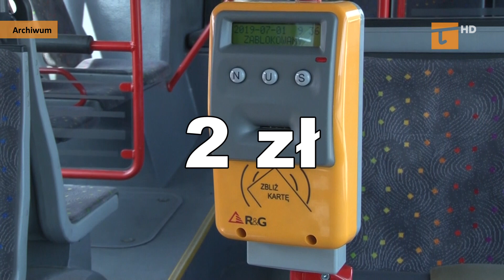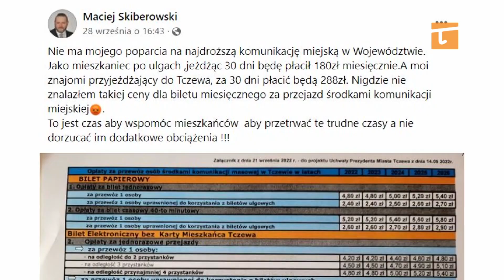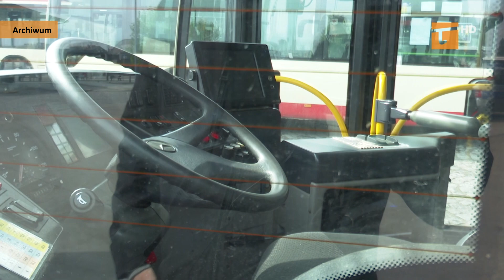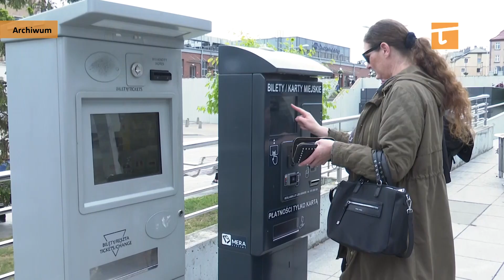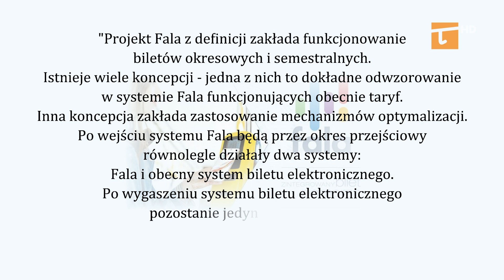Prezydent przeciwny biletowi miesięcznemu - Tv Tetka Tczew HD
Wyższe ceny biletów autobusowych, które zaczną obowiązywać w listopadzie, sprawiły, że mieszkańcy oczekują wprowadzenia w Tczewie biletów miesięcznych. Prezydent twierdzi, że to niemożliwe przez to, że tczewska komunikacja ma za jakiś czas dołączyć do biletu metropolitalnego Fala. Zarząd Transportu Miejskiego w Gdańsku, który także dołączy do Fali, odpowiada, że bilet metropolitalny zakłada funkcjonowanie biletów okresowych.